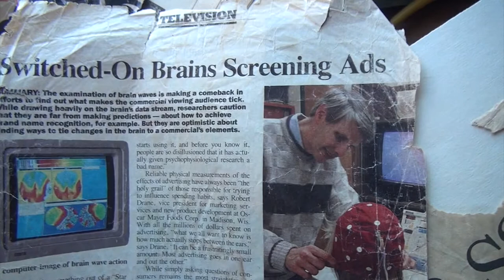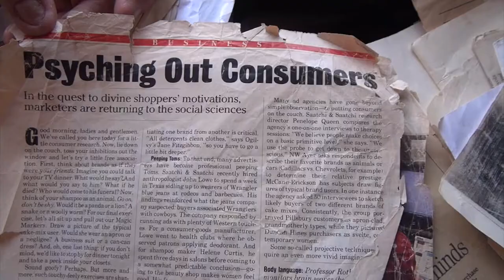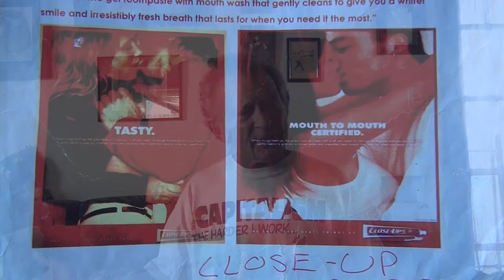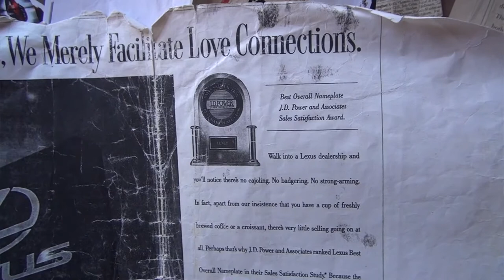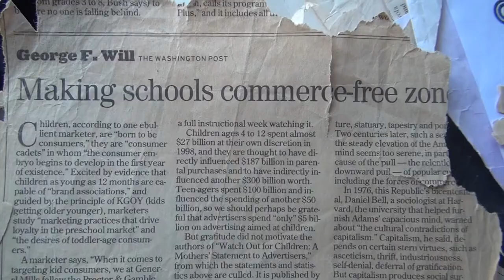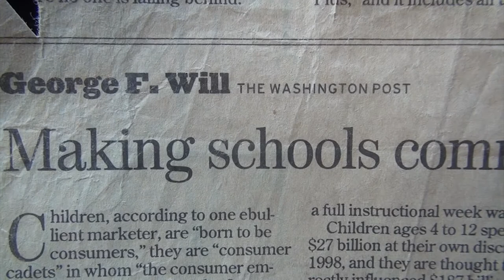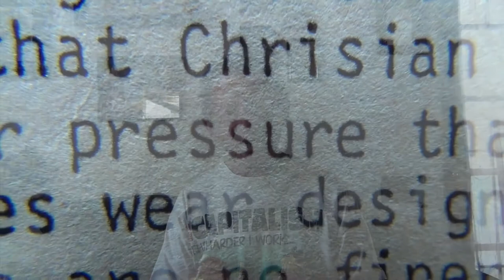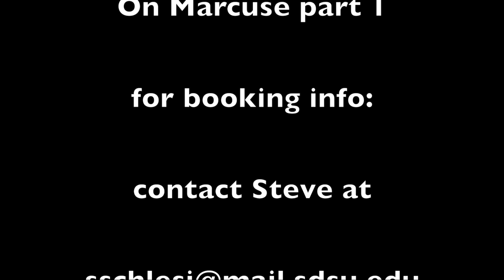Prof. Steve Schlesinger - Lecture 20: Philosophy 110 - (Formerly Lecture 3) On Herbert Marcuse Pt.1